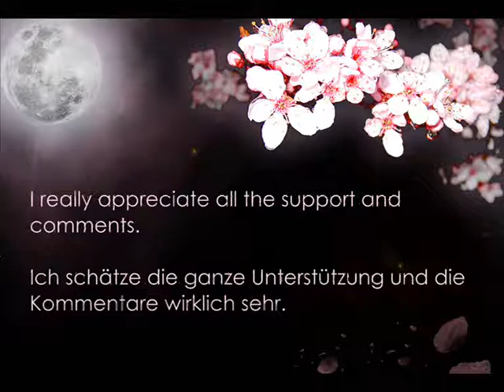Thank you for 1111 subscribers!!! A little thank-you: Lost my soul - MoonlightMelody (photoshow)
Hello my dear and faithful friends.

In this way I want to say THANK YOU

This means so much to me. You are really great and make me speechless.

Many thanks for your constant support, the commentaries and requests of an album. At the moment I'm working on it. Two new songs I will record in the sound studio soon. :)

I want to thank you with this video. It's a little "Lost my soul" picture slide show with the results of two different professional photoshootings last month.
Thank you very much to the photographers Renè Kloeters and Tanja Konrad.

COPYRIGHT IS HELD BY ME. NO USE WITHOUT PERMISSION!!!

© Moonlight Melody (IceLady1986)

"Lost my soul"

I walk through the park in the morning sun,
remember the day when you were gone.
Breathing fresh air, feel the inner light,
a garden of roses, love at first sight.

The trees are shaken by a changing wind,
birds fly away and I take this hint.
The whispering leaves tell some fairy tales,
of peace and of war and a hero who fails.

You wont catch my soul,
want me losing control.
of my soul, of my soul.

Too many days I shed bitter tears,
identity lost and fear for years.
My fragile life is confusing me.
I will find the way to eternity.

Now I sweep away all the chaos and dust,
try to repair broken things as a must.
The way to my goal is finding the truth.
My guide is my soul, I swear this oath.

Times running out, we must pay the bill.
At the end of the day, we climb down the hill.
Back to the park, where we found the love,
all gone away, left a sandy path.

(Lost my Soul no)

Losing control,
of my soul.